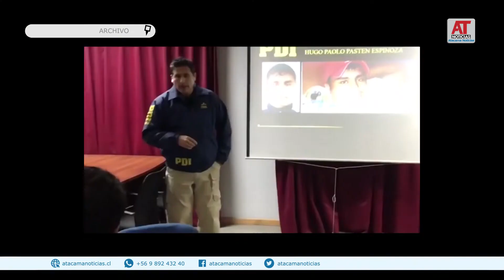Amplían plazo de investigación en el caso de Hugo Pasten en Copiapó